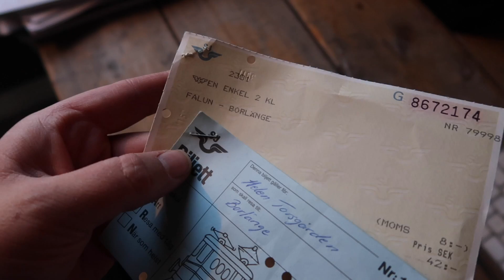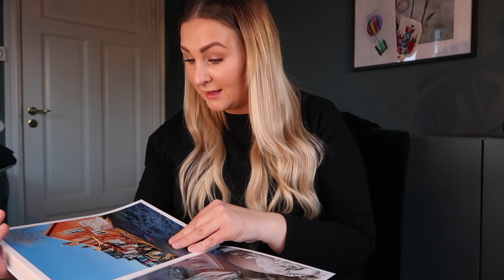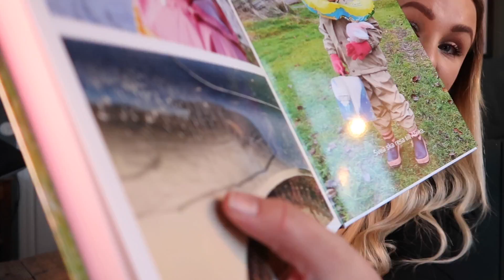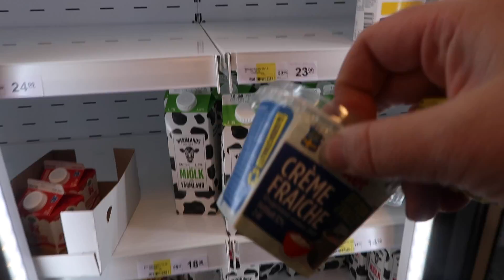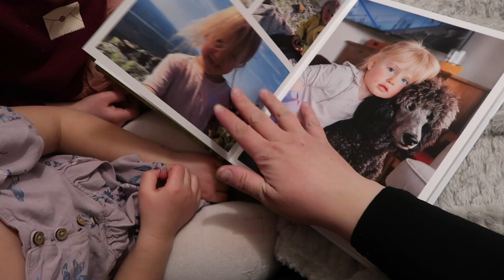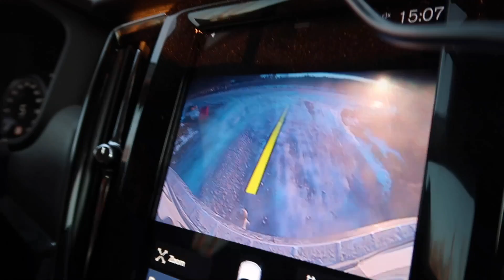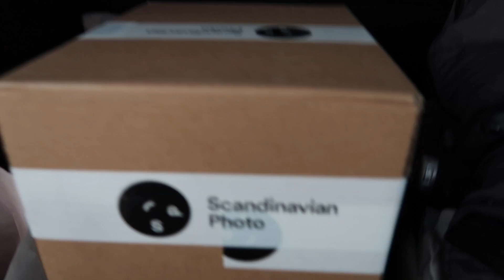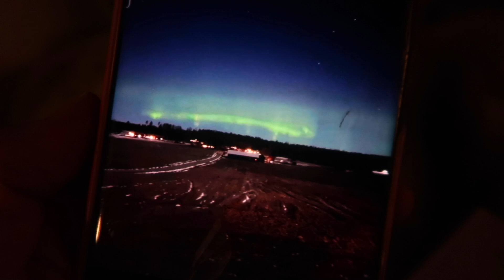TAR TAG I ELÄNDET! | VLOGG #416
Koden gäller t.o.m 7/2 2022.

♥ Övrigt:
Kamera: Canon legria mini X / Canona G7x mark ll  / Canon eos 80D /
Ljussättning: Dagsljus och/eller softbox
Redigeringsprogram: Final Cut Pro